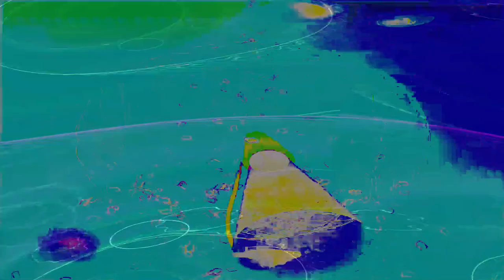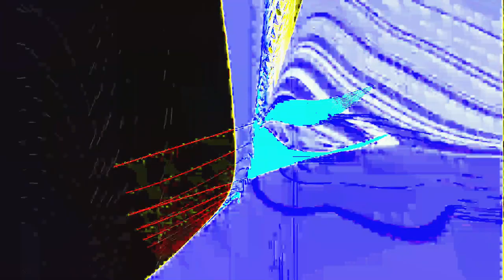[EPILEPSY WARNING] Movie 24 02 18 19h15m44s